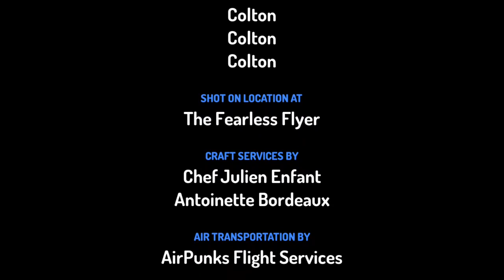What OC Is Better?